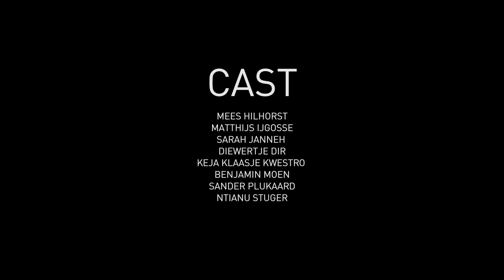Drie Zusters | Eline Arbo - teaser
Eline Arbo maakt na haar theaterhit Weg met Eddy Bellegueule (Winnaar Regieprijs 2020) opnieuw een eigen radicale theaterbewerking. Ditmaal van Drie Zusters, de klassieker van Anton Tsjechov.

Ze trekt in haar voorstelling een parallel tussen Tsjechovs drie zussen die op een beter leven hopen en de positie van vrouwen in onze huidige tijd. Waarom staat Nederland op plaats 38 op de wereldlijst van economische ongelijkheid tussen man en vrouw? Waarom ontwikkelt de emancipatie zich hier niet sneller? Vinden we het wel prima zo? Denken we dat het niet kan? Waarom staan we stil en dromen we van betere tijden, net zoals de drie zusters in Tsjechovs stuk?

Een politieke voorstelling die, zoals we eerder hebben gezien bij Eline, ook licht, humoristisch en muzikaal zal zijn.  Met een achtkoppige cast, waaronder Diewertje Dir, Sarah Janneh en Keja Klaasje Kwestro als de drie zussen.

Eline over haar keuze voor Drie Zusters:
“De zusters van Tsjechov zijn zowel helden als waarschuwende voorbeelden. Ik wil ze verdedigen, maar tegelijkertijd ook flink de oren wassen. Ze zijn net zoveel slachtoffer van het systeem als van hun eigen zelfbeeld en inactie. In mijn bewerking vliegen we in vogelvlucht langs de vier feministische golven. Ik gebruik naast de tekst van Tsjechov ook bronnen als Virginia Woolf, Betty Friedan, bell hooks, Joke Smit, Anja Meulenbelt, Soraya Chemaly en een heleboel statistieken van het CBS. Ik wil met de wijsheid van 2020 verschillende tijdsbeelden neerzetten om ons af te vragen: wat heeft de vooruitgang betekend voor onze gelijkheid?”